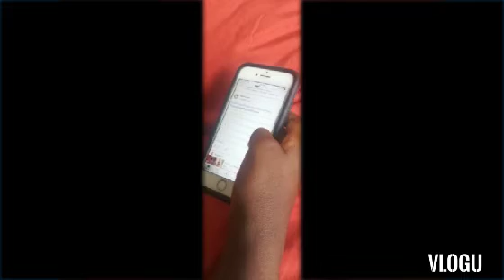Everybody ignores me for 24 hours and Atlanta vlog part 20!